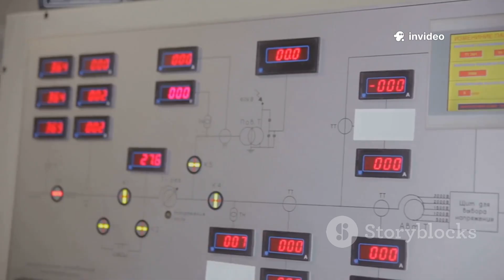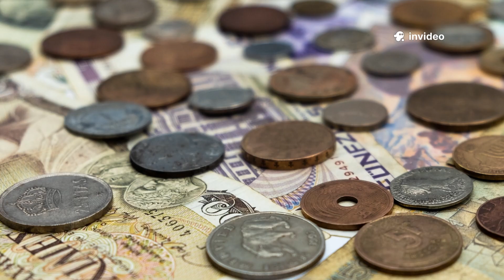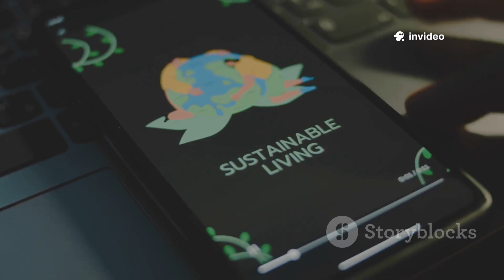Here's why Saudi Arabia sucked millions of tons of water from the Red Sea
Why did Saudi Arabia pump millions of tons of water from the Red Sea — and what happened next? In this curiosity-driven explainer, we unpack the reasons behind massive water extraction: mega-development projects, desalination needs, land reclamation, and the environmental consequences for marine life and coastal communities. Expect clear facts, shocking stats, and expert-backed context that reveal the trade-offs between rapid growth and ecological risk.
See Less
OUTLINE:
00:00:00
Desert Anomaly

00:01:17
Geographical Bind

00:02:46
Red Sea Solution

00:03:50
Scale of Ambition

00:04:53
Technological Marvel

00:06:15
Costly Endeavor

00:07:42
Environmental Fallout

00:09:09
Water Future